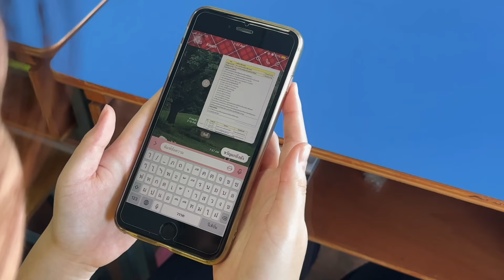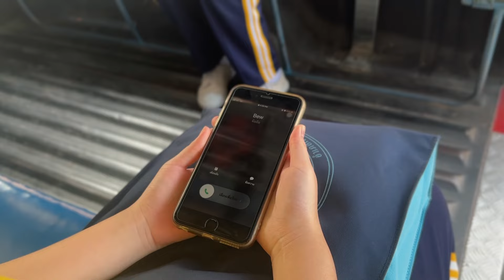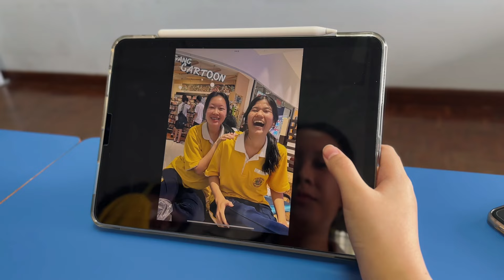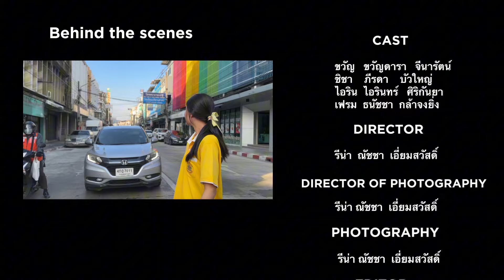กาลครั้งหนึ่ง - Stamp ft.palmy อีฟ ปานเจริญ [Unofficial MV]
Song : กาลครั้งหนึ่ง
Artist : Stamp feat.palmy Eve Pancharoen

Director : Natcha Aiemsawat
Director of photography ￼: Natcha Aiemsawat
Photography : Natcha Aiemsawat
Editor : Natcha Aiemsawat

Cast : Kwandara Jenarat
           Peerada Buayai
           Irin Sirikanya
           Thanatcha Klajongying